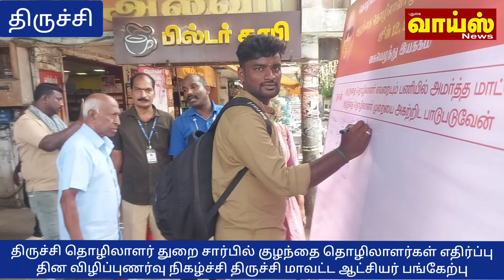குழந்தை தொழிலாளர் எதிர்ப்பு தின விழிப்புணர்வு நிகழ்ச்சி திருச்சி தொழிலாளர் துறை ஏற்பாடு